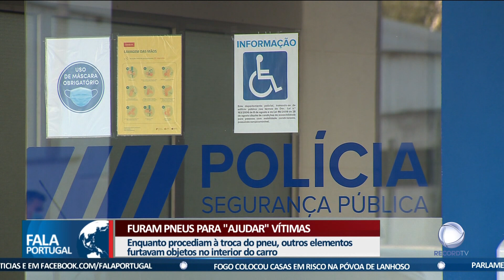PSP trava novo fenómeno em Lisboa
Em apenas uma semana, um grupo de argelinos conseguiu furtar objetos avaliados em mais de milhão de euros, num novo esquema criminoso detetado em Lisboa. Dois suspeitos ficaram em prisão preventiva.